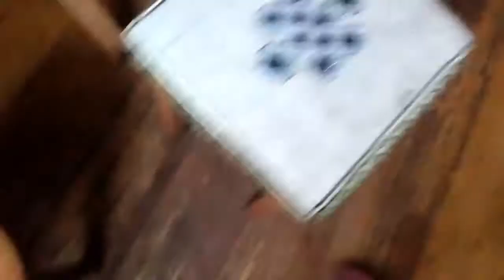VLOG 1-10.10.17. Октябрь начался насыщенно...